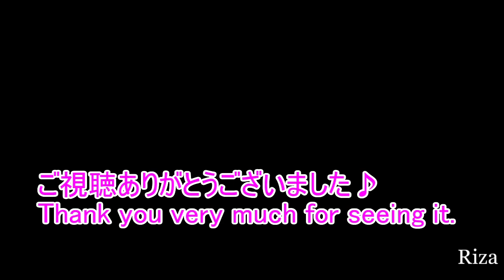Boxing Arena NEBULA Kanase vs. Rebeca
加奈瀬 vs. レベカ。